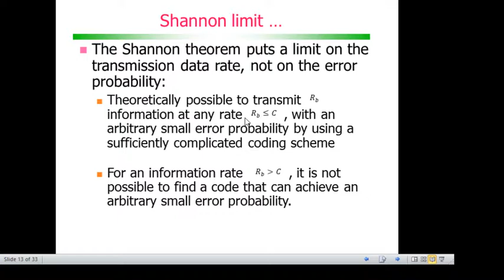Modulação e codificação de canal: Shannon limit (cont.)